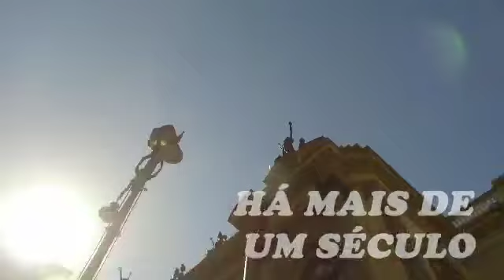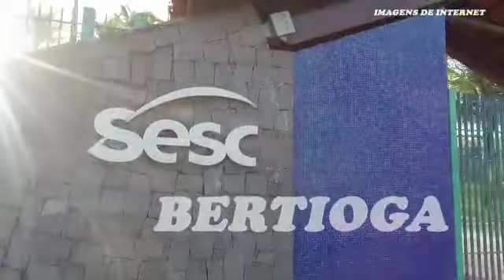Sindcont-SP 'Casa do Saber Contábil'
Conheça mais sobre o Sindcont-SP e sua gama de atividades, serviços e oportunidades.

Neste vídeo, o profissional da contabilidade e associado à Casa do Saber Contábil conhecerá um pouco mais sobre os benefícios oferecidos.